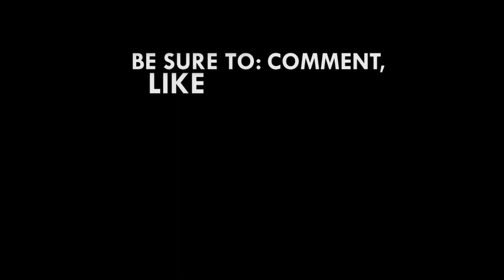It's sad to see Kotokuraba Day Care Centre turned into something else - Prof Opoku-Agyemang bemoans